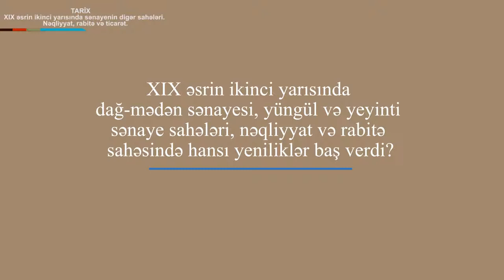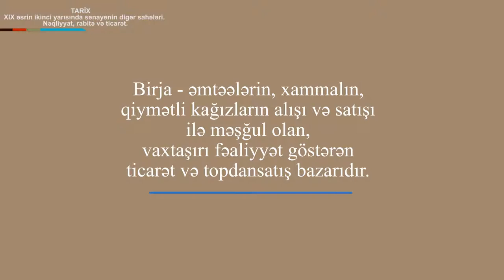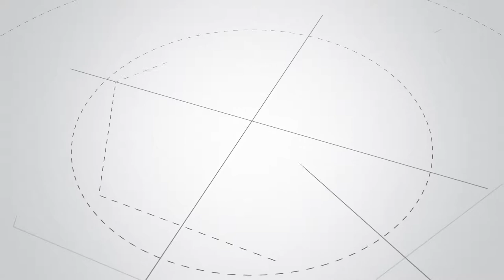Tarix - senayenin diger saheleri